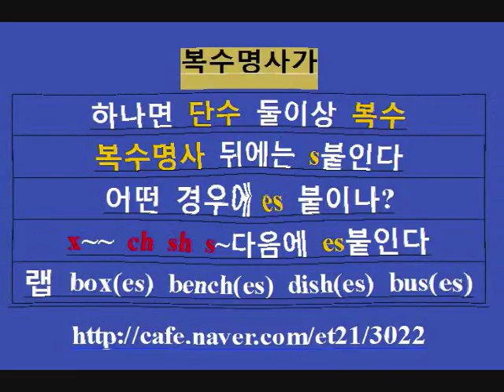복수명사가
하나면 단수 둘이상 복수
복수명사 뒤에는 s붙인다
어떤 경우에 es 붙이나?
x~~ ch sh s~다음에 es붙인다
랩 box(es) bench(es) dish(es) bus(es)